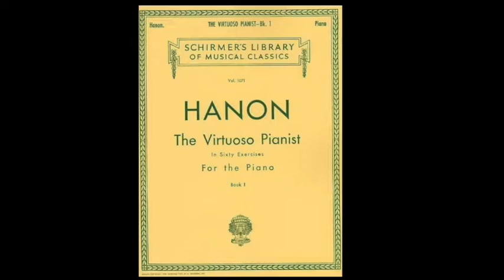HVP-13 - C - Legato